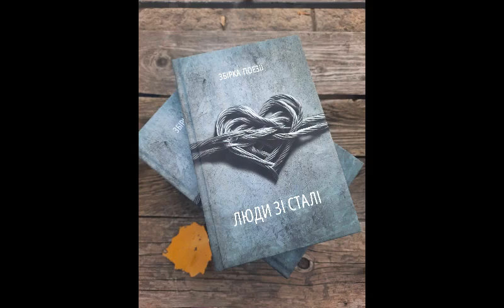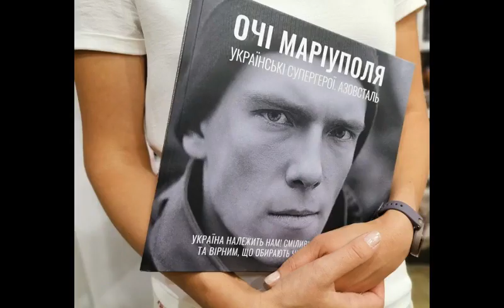Благодійна подія, присвячена 2-й річ полону укр захисників у м.Маріуполь та військових з полку Азов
6:46 • Розмова з українською режисеркою Венерою Ібрагімовою та поеткою Оксаною Гурською, про моновиставу «В полоні», заплановану на 26 травня в домівці УНО;
27:05 • Репортаж про ходу у вишиванках в Монреалі,
31:18 • Новини з України;
46:32 • Релігійнa рубрикa «Благовісник» Української Православної Церкви в Монреалі: Пасхальне послання Митрополита Київського і всієї України Епіфанія та про роль Церкви під час війни.

Ваші перегляди, вподобайки, дописи та поширення відео допомагають нам зростати та працювати незалежно. Дякуємо за підтримку та за допомогу!

Плюс:
УНО - В єдності наша сила!
Календар подій української громади м.Монреаль

♪ Jamala – 1944
♪ Без обмежен - Героям
♪ Soloda (Montréal) - Сильною
♪ Go_A - Krip

Програму УЧ підготували і провели: о. Ігор Куташ, Галина Ваверчак‚ Ліна Гаврилів, Наталя Федосєєва, Симон Куклевський та Оксана Шак.

UkrainianTime.com
Монреаль, Квебек, Канада